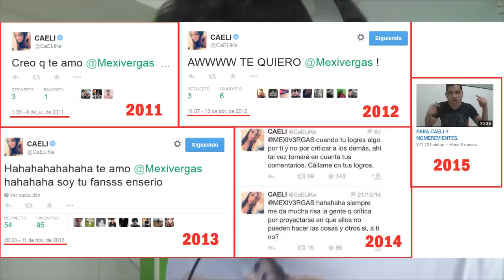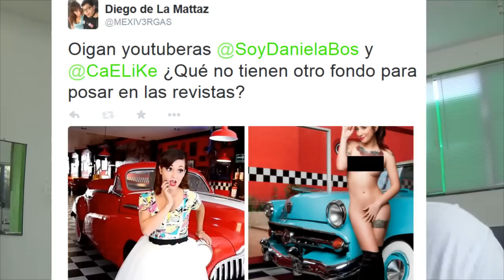MI PRIMERA VEZ CON CAELI - ROMANCE VIRTUAL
Esta es la historia de un romance que llegó a su fin. Un amor que sobrevivió al pasar de los años pero que la fama finalmente destruyó. Llora amigo, es necesario llorar.

MAS CONTENIDO M3X1V3RG4$